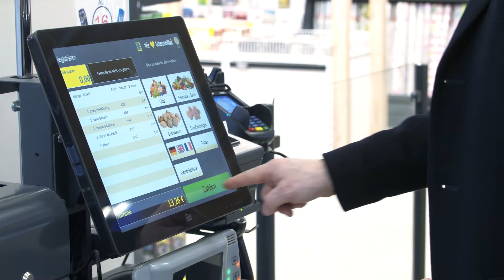ITAB Sesame - Sesam-öffne-dich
Auschecken ohne Bon mit Sesame